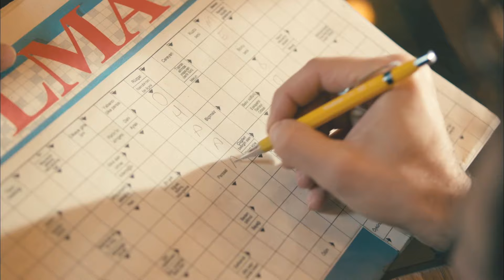Kardeş Payı 26. Bölüm - Kartal, çocukları gaza getiriyor!